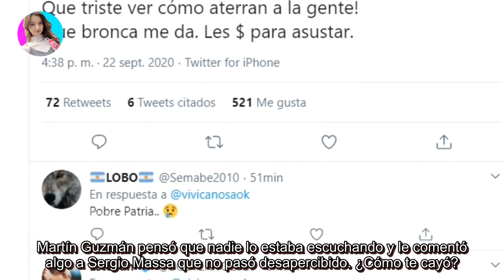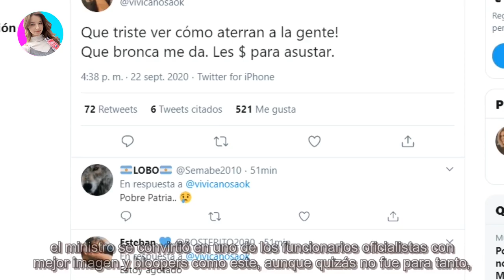¡Ojo! El papelón del ministro de Economía por una frase que dijo con el micrófono abierto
¡Ojo! El papelón del ministro de Economía por una frase que dijo con el micrófono abierto - Últimas Noticias teleshow

Martín Guzmán pensó que nadie lo estaba escuchando y le comentó algo a Sergio Massa que no pasó desapercibido. ¿Cómo te cayó? El minist...